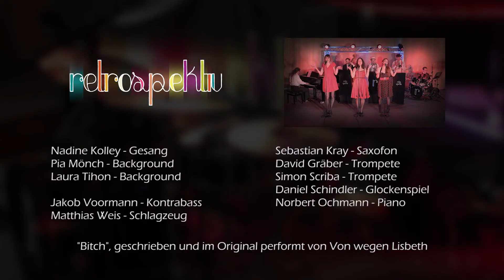Bitch - Swing-Pop Von wegen Lisbeth Cover ft. Nadine Kolley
"Bitch" von der Berliner Band Von wegen Lisbeth erschien 2016 auf ihrem Debutalbum "Grande". Für das Musikvideo zu "Bitch" erhielten Von wegen Lisbeth den ECHO für das beste Musikvideo.

Nadine Kolley – Gesang
Pia Mönch – Background
Laura Tihon - Background
Jakob Voormann – Kontrabass
Matthias Weis – Schlagzeug
Sebastian Kray – Saxofon
David Gräber – Trompete
Simon Scriba - Trompete
Daniel Schindler - Glockenspiel
Norbert Ochmann – Piano

Arrangement: Norbert Ochmann, Tommy Toskonaut

Beleuchtung: Tommy Toskonaut
Video: Tommy Toskonaut